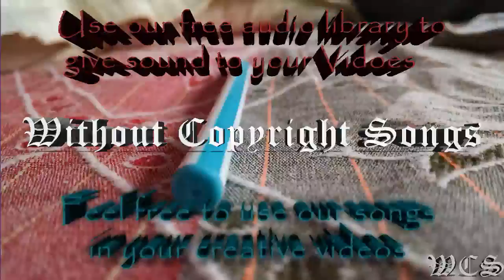Inukshuk Happy Accidents WCS Release